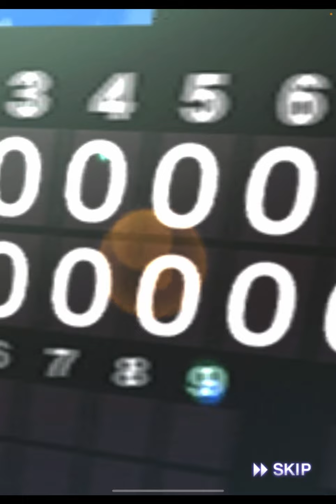【芸人×プロスピA】無課金アカキャラバン累計開封で神引きしちゃった❤️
生放送でやればよかった程の神引き。

MusMus、DOVA-SYNDROME [GANO]、H/MIX GALLERY、甘茶の音楽工房、OtoLogic、その他